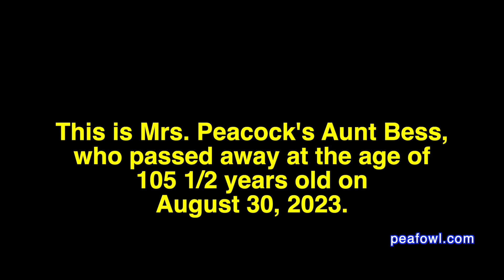Bessie Fern Langer August 30, 2023 RIP, Peacock Minute, peafowl.com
On the latest episode of a peacock minute, Mr. and Mrs Peacock mourn the death of their aunt Bessie Fern Langer of Council Bluffs Iowa who passed away at a ripe old age of 105 1/2 years old. Mr. and Mrs. Peacock have spent many hours celebrating birthday all the way up to her 102nd birthday. We celebrate her life with some photographs and videos that we have taken of her when we had her special birthday party every year. Rest in peace Bessie.

Please make a donation to keep our videos free for all to see.

Please join us for every episode of a peacock minute by visiting Mr. Peacock’s